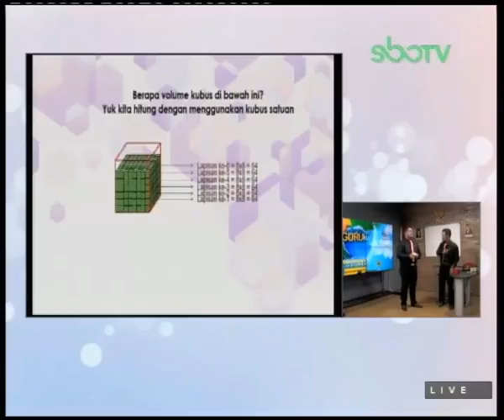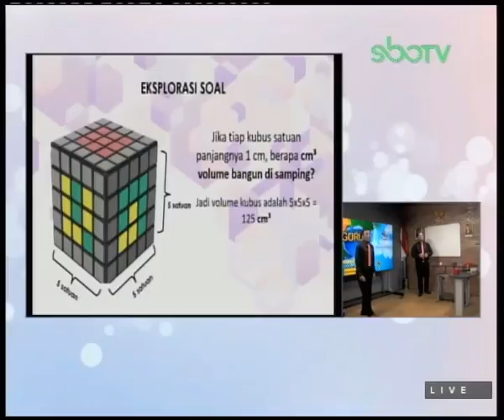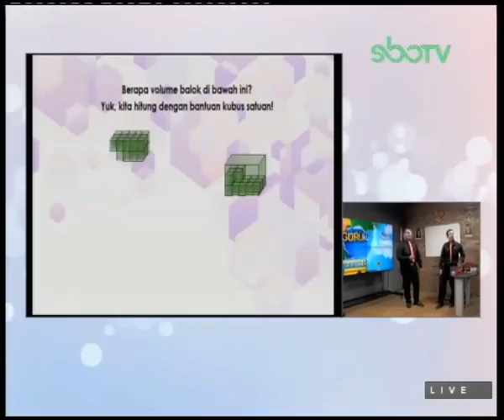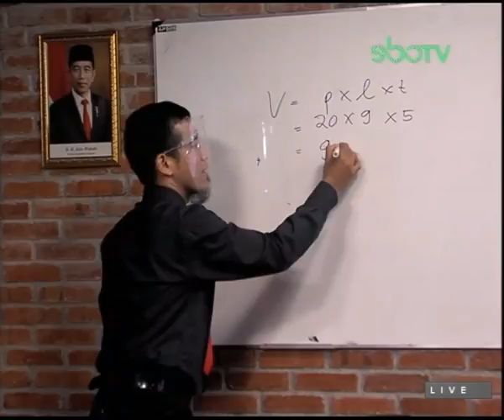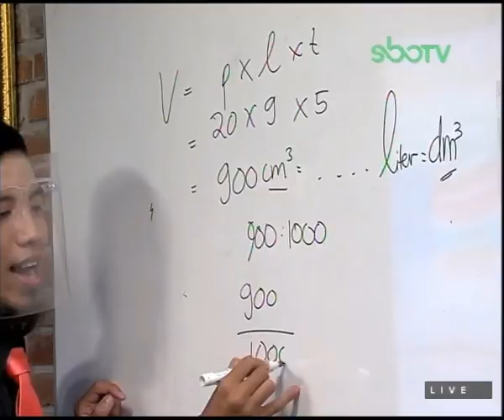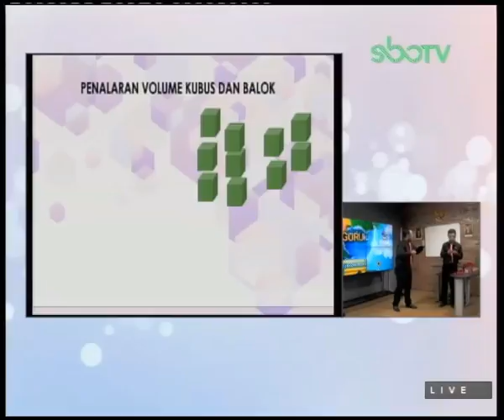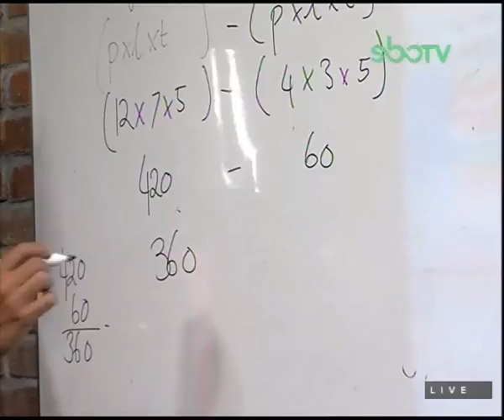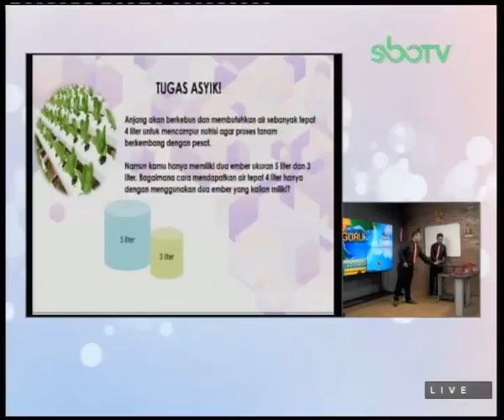SBOTV GURUku Kelas 5 Mapel : MATEMATIKA - 24 Februari 2021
MATERI : VOLUME BALOK DAN KUBUS
GURUku : 1. ANJANG TAUFAN AMALUZON, S.Pd.Gr. - SDN PACAR KELING V / 186 SURABAYA
2. RISKI, M.Pd. - SDN SIDOTOPO I / 48 SURABAYA